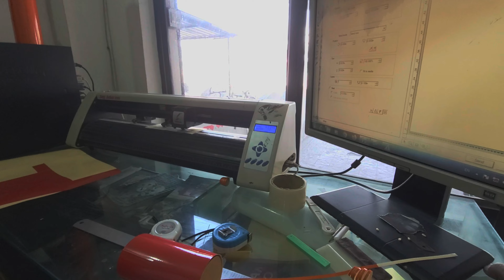YouTube Channel Name 📛 Dal Liya || Ktm Duke 250 bs6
YouTube Channel Name 📛 Dal Liya Ktm Duke 250:.

please support me guys 1k karavado 🙏
please 🥺